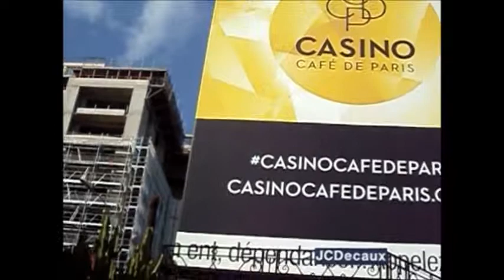Monte Carlo 2016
In Monte Carlo with Ana & Peter in July 2016